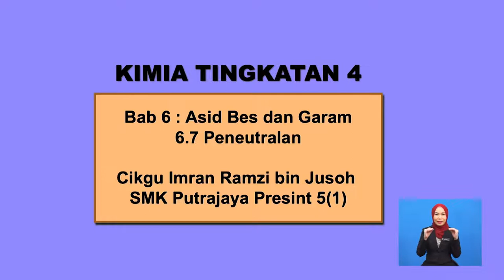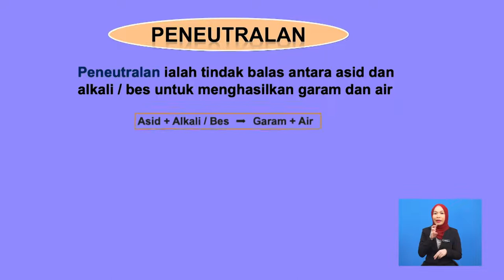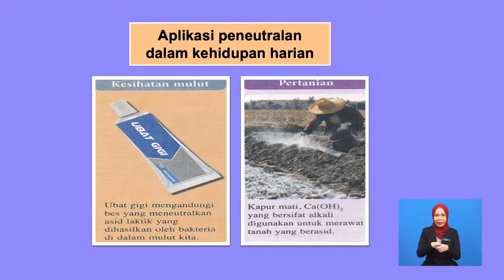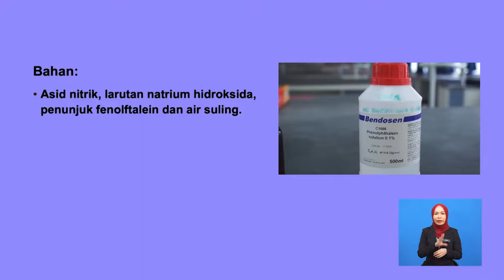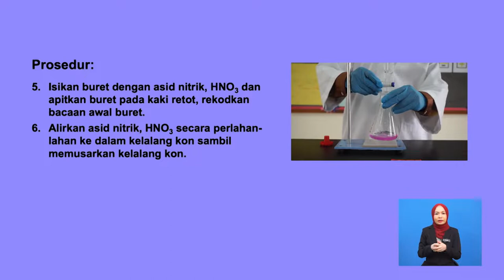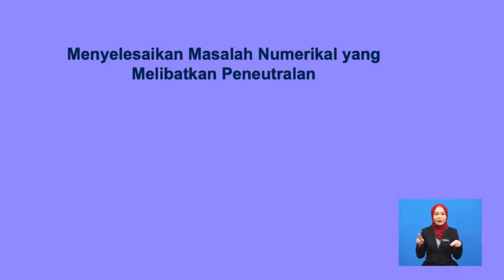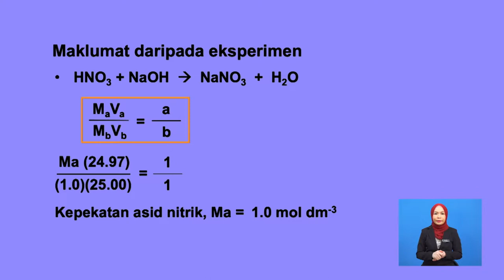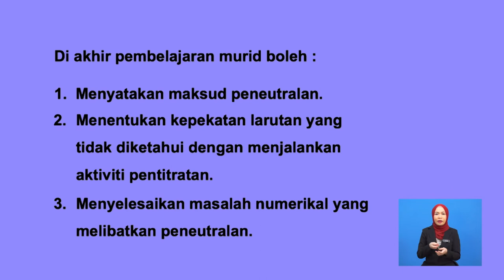Tingkatan 4 | Kimia | Peneutralan | R485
Tajuk ini menerangkan  maksud peneutralan, contoh aplikasi tindakbalas peneutralan dalam kehidupan seharian dan penggunaan rumus peneutralan dalam menyelesaikan masalah dalam soalan pengiraan